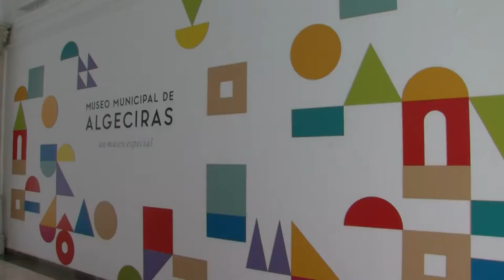Algeciras puede solicitar ayudas de la convocatoria 'Destinos Turísticos Inteligentes'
Un total de 17 ciudades andaluzas, entre ellas Algeciras pueden solicitar ya las ayudas de la convocatoria 'Destinos Turísticos Inteligentes', dentro del proyecto Red.es. La actuación tiene un presupuesto de 60 millones de euros financiados con fondos europeos FEDER y permitirá financiar proyectos que persigan la transformación digital de la actividad turística.